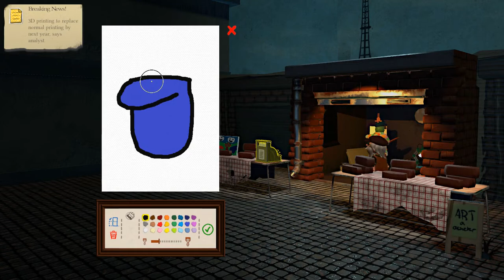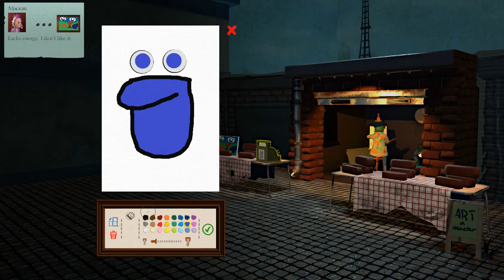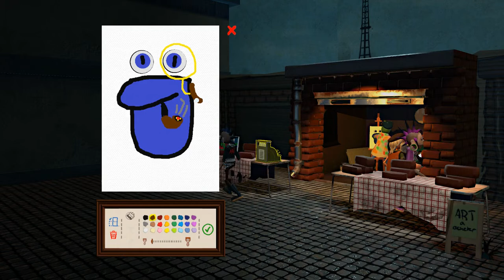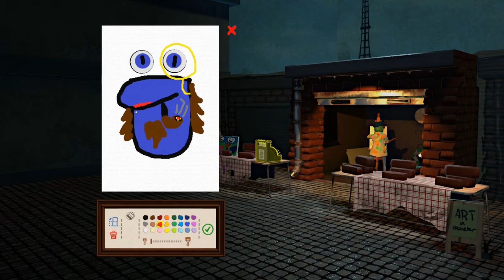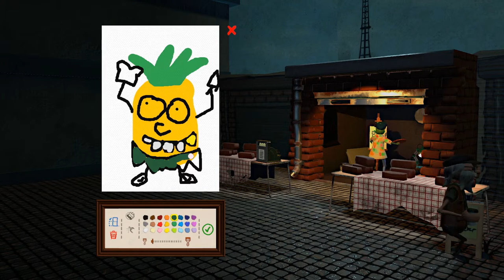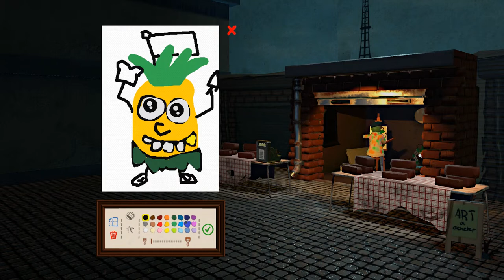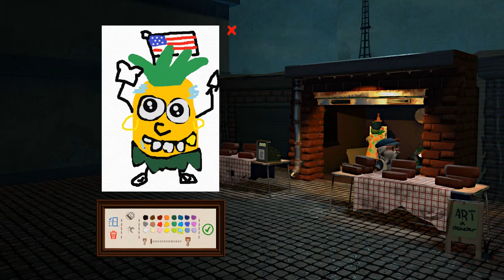Boss Ross Is Dead? - Passpartout Ep. #2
Pokkits and the Ginger Avenger don their artist berets and begin another career in painting.  Will they succeed?  Well I think they did better than last time, and the best part, there's no still life fruit or french breads!